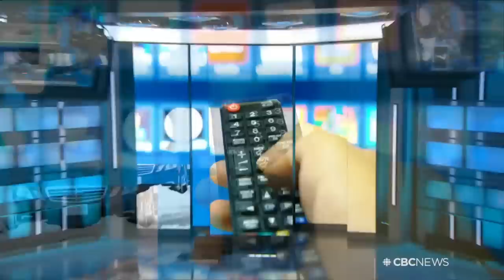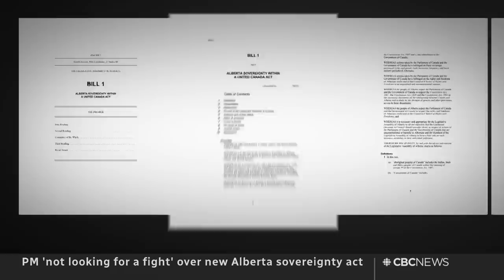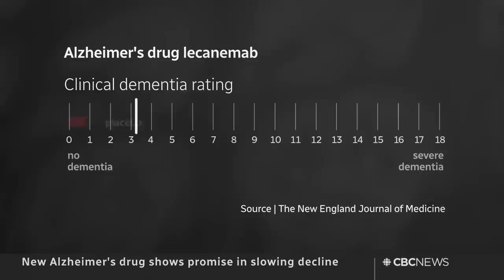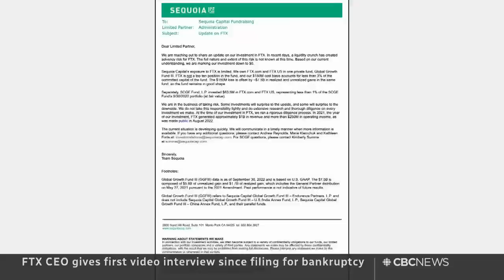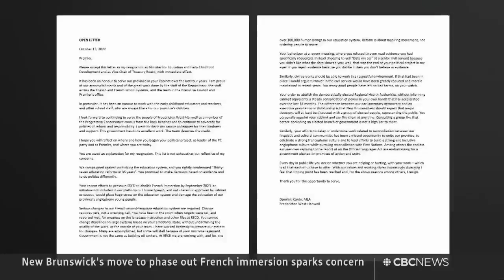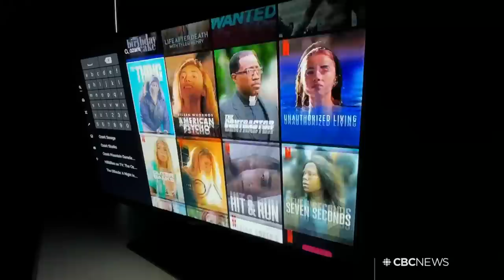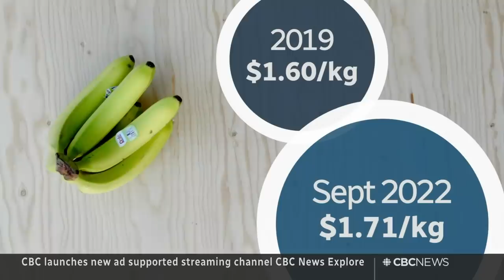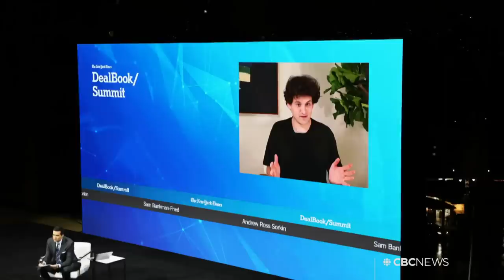CBC News: The National | Stranded in a snowstorm, Alzheimer's drug, Landlords vs. renters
Nov. 30, 2022 | A snowstorm slams into British Columbia’s south coast leaving drivers stranded for hours and causing massive power outages. A new drug is raising new hope for Alzheimer's patients but comes with a risk. Plus, landlords and renters talk face-to-face about the reality of Canada's housing crisis.

0:00 The National for November 30, 2022
0:54 Warnings follow B.C. snowstorm
3:58 Trudeau reacts to Alberta sovereignty act
4:33 New Alzheimer's drug shows promise in slowing decline
6:44 Police warn of increase in online child exploitation
7:21 Meghan Markle faced legitimate threats while in U.K.
9:33 Royal staffer resigns over racist comments
10:06 Prince William and Kate begin U.S. visit
12:13 Hakeem Jeffries named House Speaker
12:45 Bakhmut, Ukraine centre of months long battle with Russia
15:18 FTX CEO Sam Bankman-Fried gives rare interview
17:43 Christine McVie of Fleetwood Mac dies at 79
19:25 Canada's workforce among most educated in G7
21:52 New Brunswick phasing out French immersion
24:26 Renters vs. Landlords | Canada's housing crisis
36:23 FAST channels enter streaming space
43:52 Stranger helps deliver baby on the side of the road | The Moment